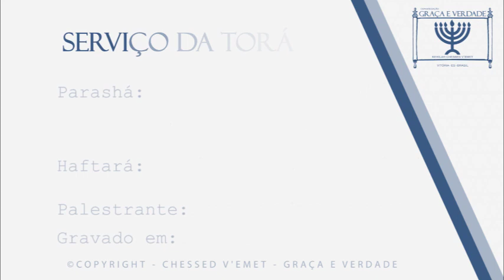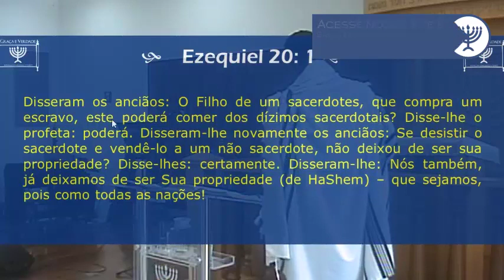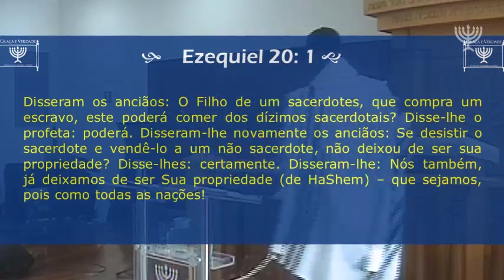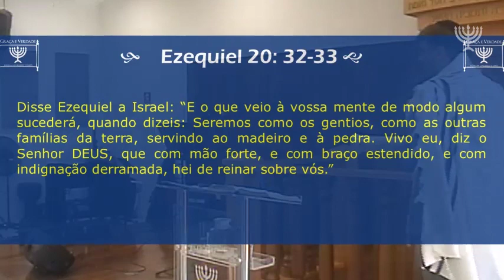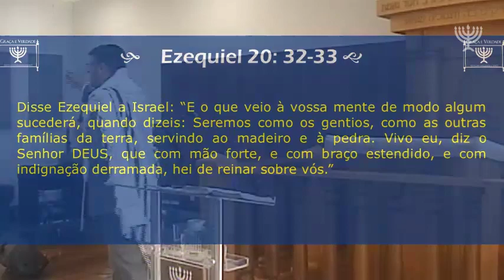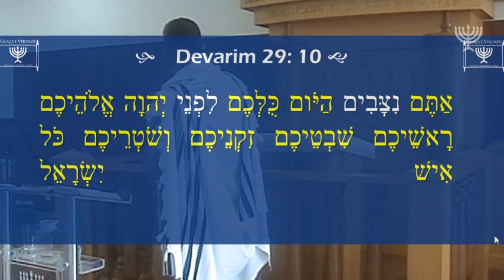Nitsavím - Firmes de Pé